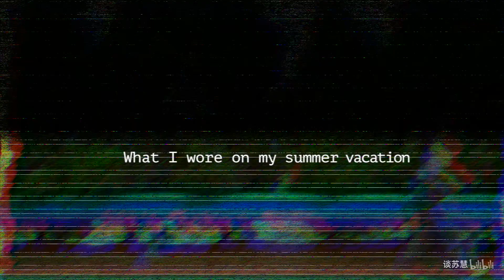谈苏慧｜夏日假期出行穿搭／不同风格／7套look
不要说我短